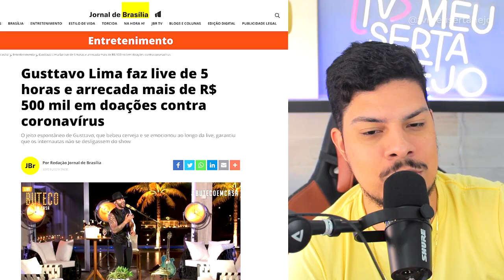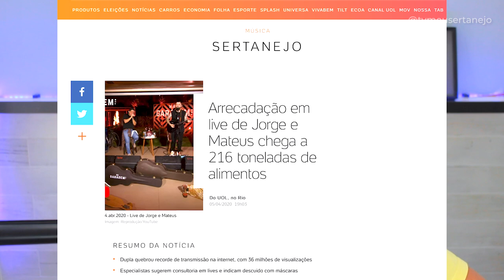LUDMILLA critica CANTORES que apoiam BOLSONARO (Gusttavo Lima, Zé Neto e Cristiano)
LUDMILLA critica CANTORES SERTANEJO (Gusttavo Lima, Zé Neto e Cristiano) e recebe RESPOSTA!